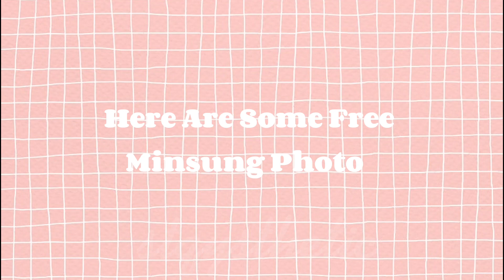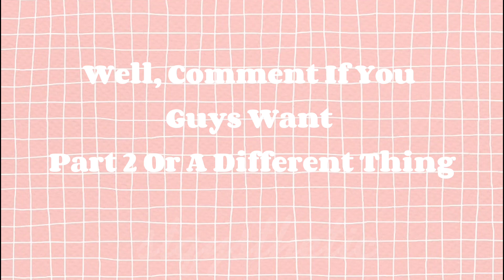𝘴𝘰𝘮𝘦 𝘮𝘪𝘯𝘴𝘶𝘯𝘨 𝘱𝘩𝘰𝘵𝘰𝘴 {🎀}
ᴡᴇʟᴄᴏᴍᴇ ᴛᴏ ᴛʜᴇ ᴅᴇꜱᴄʀɪᴘᴛɪᴏɴ!!

ᴍᴜꜱɪᴄ ᴜꜱᴇᴅ -
ᴡᴀɪᴛɪɴɢ ꜰᴏʀ ᴜꜱ (ʙᴀɴɢᴄʜᴀɴ, ꜱᴇᴜɴɢᴍɪɴ, ʟᴇᴇ ᴋɴᴏᴡ & ɪ.ɴ) ɪɴꜱᴛʀᴜᴍᴇɴᴛᴀʟ- ꜱᴛʀᴀʏ ᴋɪᴅꜱ

ᴀᴘᴘꜱ ᴜꜱᴇᴅ -
ᴄᴀᴘᴄᴜᴛ
ᴀʙᴏᴜᴛ ᴛʜᴇ ᴄʀᴇᴀᴛᴏʀ -

ʜɪ, ɪ'ᴍ ɪᴠᴇᴇ!!

~~ ᴍʏ ʙɪᴀꜱ(ᴇꜱ) ᴀʀᴇ ʟᴇᴇ ᴋɴᴏᴡ & ᴊᴇᴏɴɢɪɴ
~~ ɪ'ᴍ ᴅᴏᴍɪɴɪᴄᴀɴ // ᴘᴀɴꜱᴇxᴜᴀʟ
~~ ɪ ʟɪᴋᴇ ᴛʜᴇ ᴄᴏʟᴏʀ ʀᴇᴅ :)
ᴀʟʀɪɢʜᴛʏ, ʙʏᴇ ʙʏᴇ!!